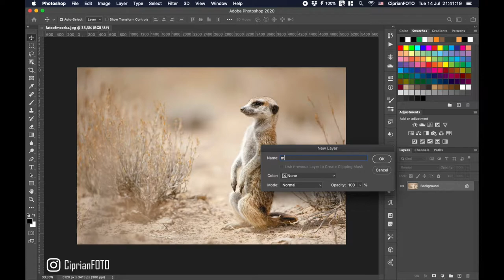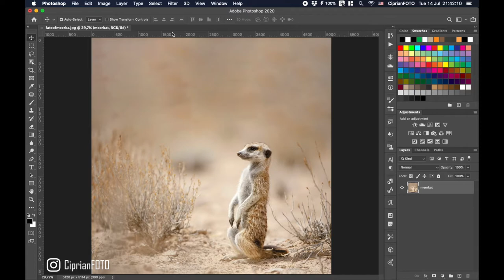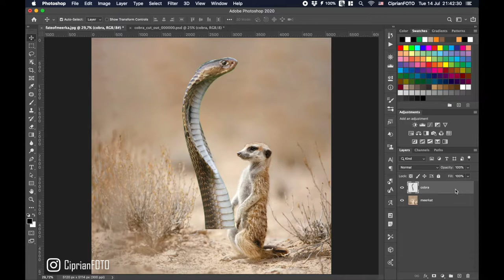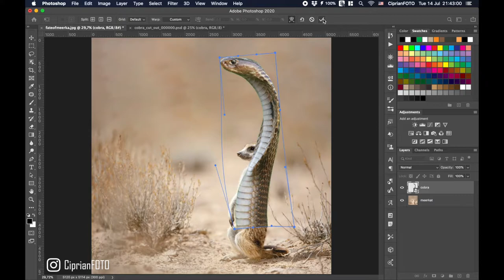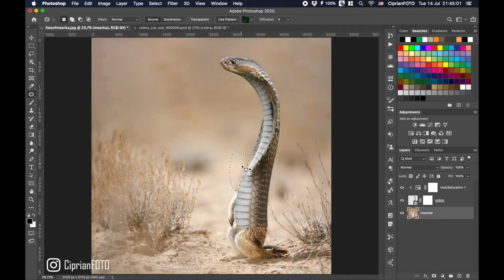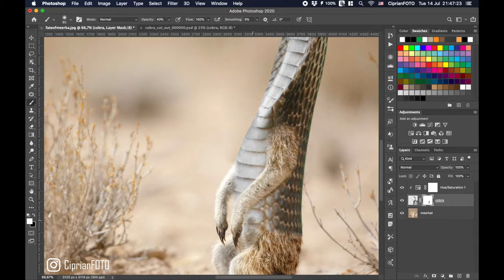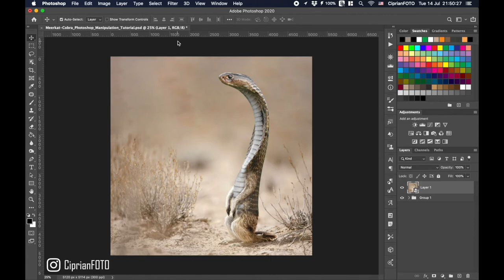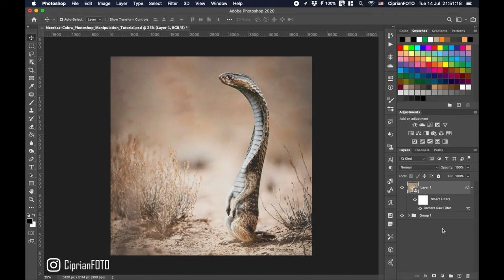Photoshop Tutorial | How To Blend Two Animals (Meerkat and Cobra) In Photoshop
In this Photoshop tutorial, I'll show you how to blend two animals (meerkat and cobra) to create a new hybrid surreal animal, Meerkat, and Cobra, using Adobe Photoshop CC 2020. I hope you enjoyed and learn from this free Photoshop video tutorial and do not forget to press the LIKE button, leave a comment and, if you like this channel, subscribe!

Follow CiprianFOTO

CiprianFOTO